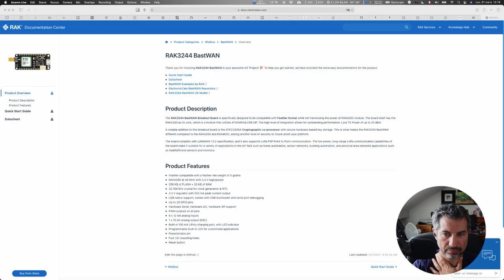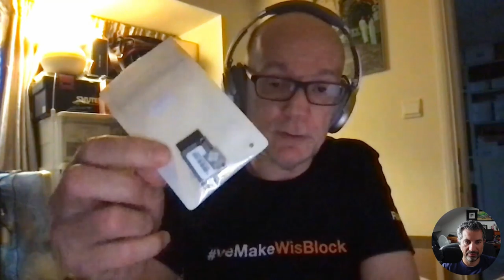CALM #43 - Interview Didier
J'ai eu la chance de recevoir Didier (@KongDuino) et de pouvoir l'interviewer pour Comme A La Maison #43.
Il nous a parlé Lora, retro computing, marche à Hong Kong et assembleur ;)